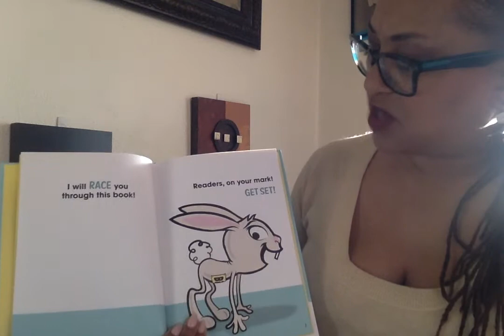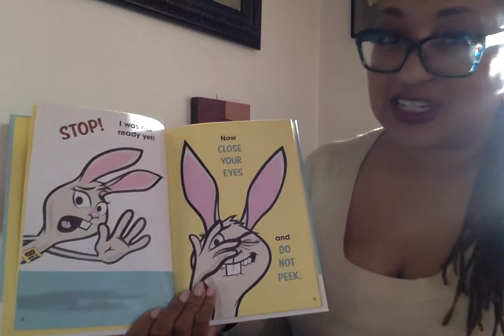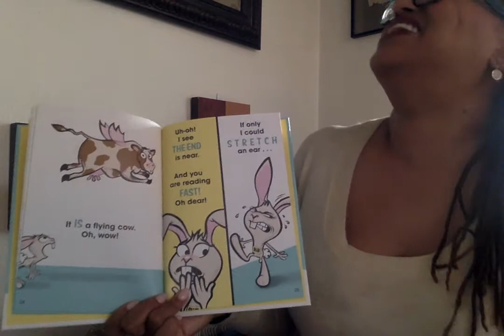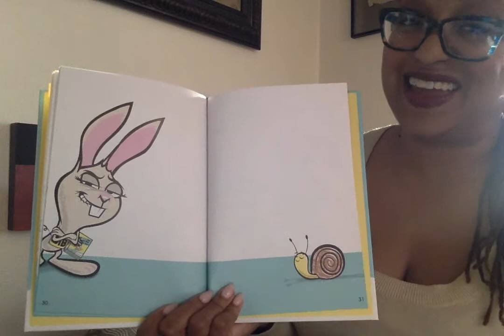I will race you through this book by Jonathan Fenske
A very fast bunny loves to race readers through books!